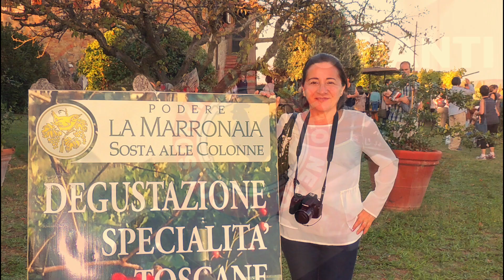Chianti | Vinícola na Toscana | Itália ♣ Uma Jornada por 20 Países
Recordar é RE VIVER... Um pouco de Chianti, Uma  Região Vinícola na Toscana (Itália 2015)

A Viagem continua pela Itália no próximo vídeo

Uma jornada por 20 países
♣ Países visitados:

1 França   2009 /2017 /2018
2 Itália 2010 /2015 /2017
3 Grécia 2010/2016
4 Turquia 2010/2013/2016
5 Croácia 2010
6 Argentina 2011
7 Israel 2013
8  Vaticano 2015
9 Espanha 2016
10 Portugal 2016
11 Bélgica 2017/2018
12 Holanda 2017/2018
13 República Tcheca - Chéquia  2017
14 Áustria 2017
15 Eslovênia 2017
16 Suíça 2017
17 Alemanha 2017/2018
18 Noruega 2018
19 Suécia 2018
20 Dinamarca 2018

Se Deus quiser no tempo oportuno vou seguir os meus sonhos de viajante do tempo.
Como tudo começou:
Saí do interior da Paraíba, nunca imaginei que iria tão longe, mas inspirada por minha filha inicialmente, fiz a primeira viagem internacional, depois busquei minha própria inspiração e uma nova forma de viajar e até aqui já perdi a conta dos lugares que conheci por esses 20 países onde passei começando pelo meu Brasil, que é a minha casa.

Sobre mim
Meu nome é Elza, eu amo falar sobre a minha fé, sobre a Bíblia, e sobre as minhas experiências de viagens.
Meu lema de vida é, "Tudo é possível àquele que crê" (Jesus Cristo).
Coloque Deus em primeiro lugar, nos seus planos e projetos, e tudo será bem sucedido.
Abraços, Elza